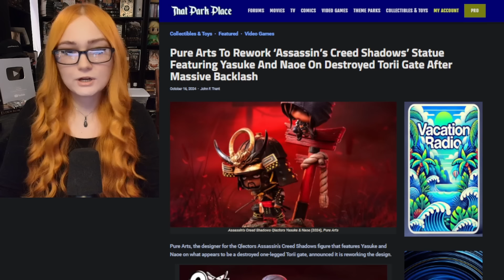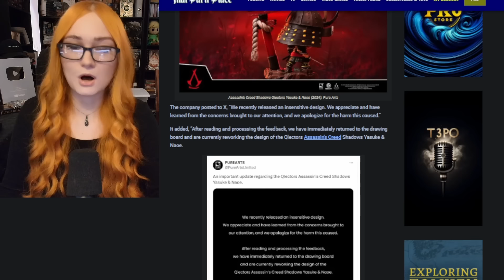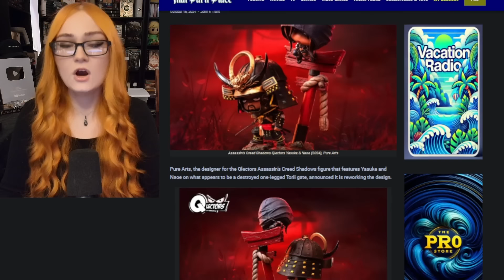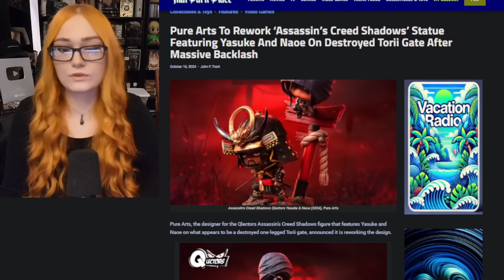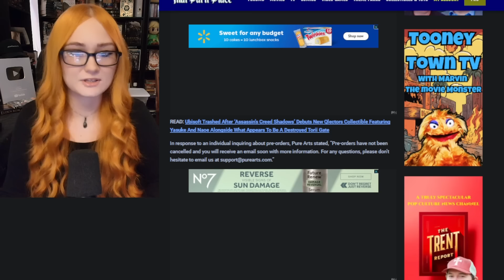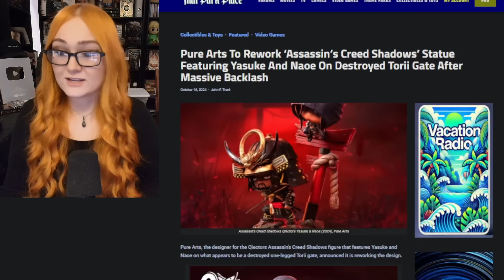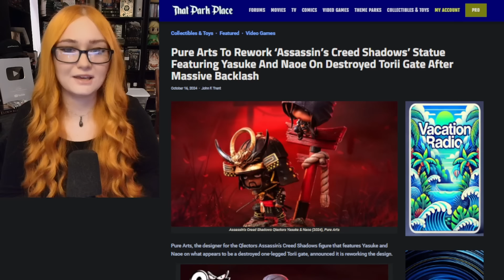PureArts CANCELS Yasuke Statue As Ubisoft Mocks Japanese History, Assassins Creed Shadows Is CURSED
Ubisoft RUNS To New York Times To ATTACK Gamers! Last Ditch Effort To Push Assassins Creed Shadows